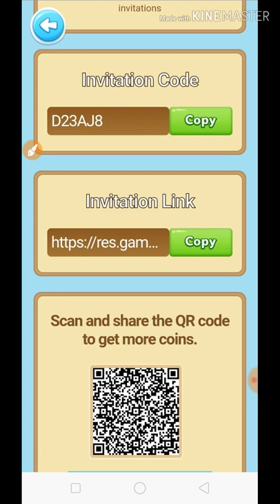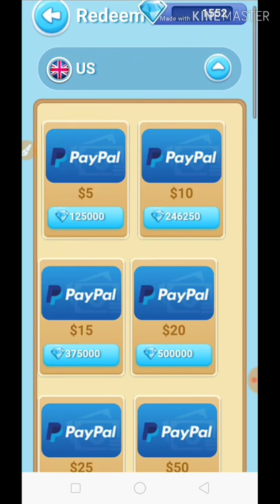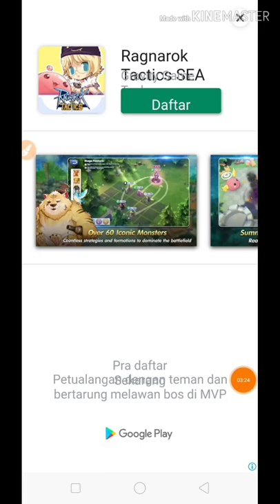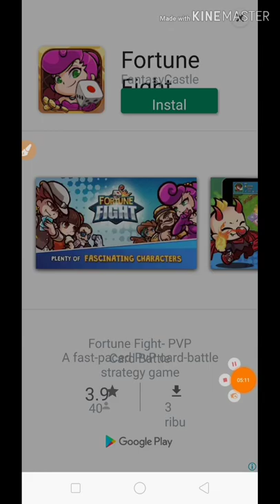Main Ketapel, Dapatkan Hingga $50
Video ini berisi tutorial untuk mendapatkan dollar di aplikasi Swing. Caranya sangat mudah cukup kita bermain ketapel maka kita sudah bisa mendapatkan dollar di aplikasi ini.

Terima Kasih !!!

Kode invite : D23AJ8